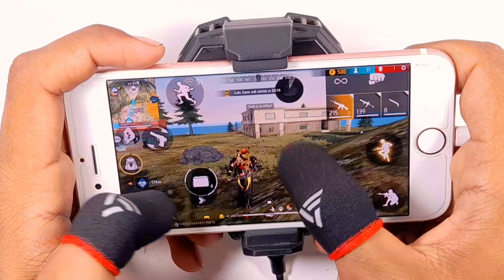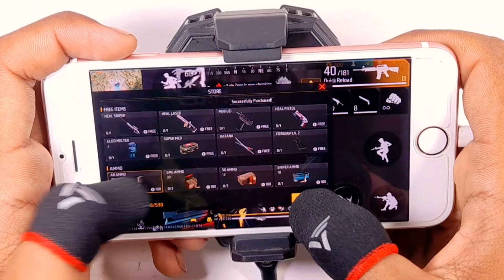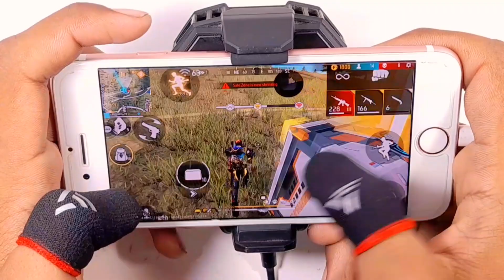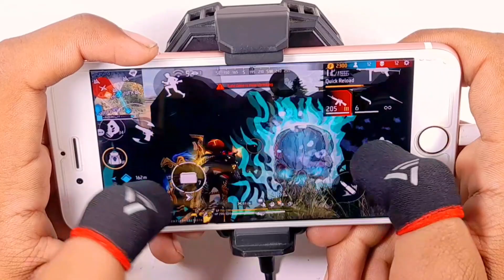📲🦇 FreeFire Highlights Poco x5 5G ⚡ Settings ⚙️ 90% Headshot Rate ❤⚡ Default Dpi 392° 🥵 120Hz 🔥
I hope you enjoyed the video! Comment your best part of this video.

Keep supporting & keep loving, thank you! ❤

poco x5 free fire highlights
poco x5 ff gameplay
poco x5 ff highlights
poco x5 free fire settings
poco x5 settings free fire
poco x5 unboxing
poco x5
poco x5 ff
poco x5 ff gameplay test
poco x5 settings
poco x5 handcam free fire
poco x5 free fire headshot sensitivity
poco x5 dpi setting free fire headshot
poco x5 settings
poco x5 settings free fire headshot
poco x5 ff sensitivity dpi settings
poco x5 headshot settings free fire
poco x5 5g free fire test
poco x5 5g free fire gameplay
poco x5 5g ff gameplay
poco x5 free fire gaming review
poco x5 free fire gameplay test
poco x5 gaming
poco x5 free fire 90fps
poco x5 battery drain test
poco x5 gaming test 100 to 0 battery
poco x4 pro sensitivity free fire
redmi note 10t free fire gameplay
redmi note 11 free fire gameplay
redmi note 11t free fire gameplay
poco f4 5g free fire gameplay
poco f3 gt free fire gameplay
iphone settings free fire
highlight ff
ff highlights
highlight free fire
ff headshot highlights
cs rank gameplay
cs rank highlights
cs rank ff gameplay
cs rank free fire
ff headshot file
tournament highlights
tournament ff highlights 1vs4
tournament highlights free fire
tournament highlights ff
ff headshot highlights
highlights tournament
1440 dpi free fire gameplay
headshot highlights free fire
1440 dpi free fire
dpi headshot free fire
sensitivity ff poco x3 pro
melhor sensi poco x3 pro
3 finger custom hud free fire
2 finger custom hud free fire
3 finger best hud
3 finger gameplay free fire handcam
4 finger setting free fire
3 finger custom hud free fire
best 3 finger custom hud in ff
3 finger best custom hud in free fire
2 finger best custom hud free fire
4 finger settings
setting ff